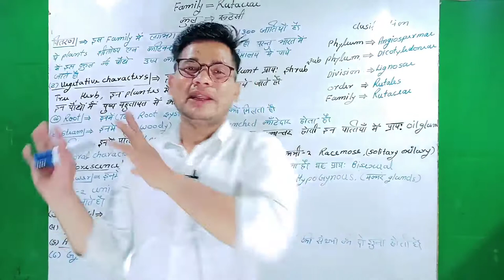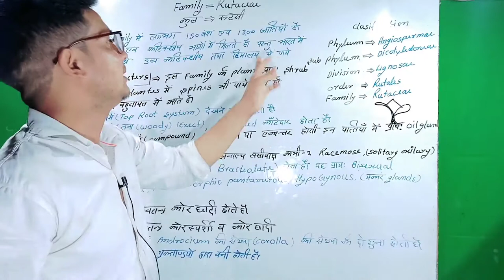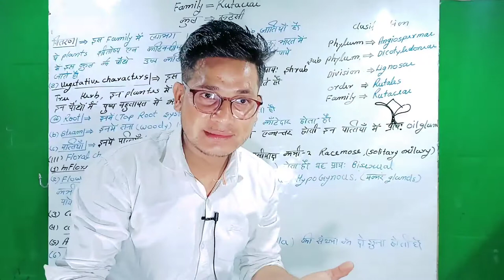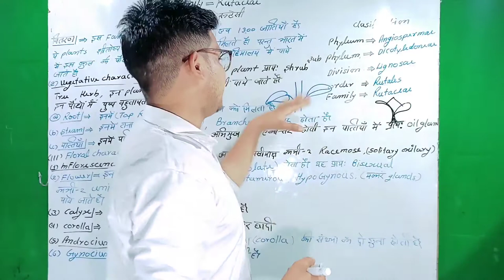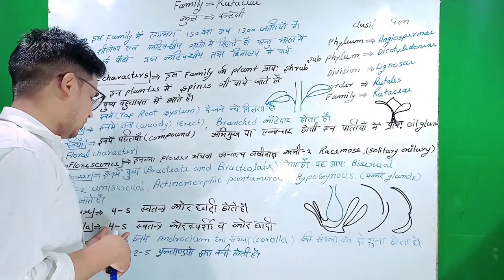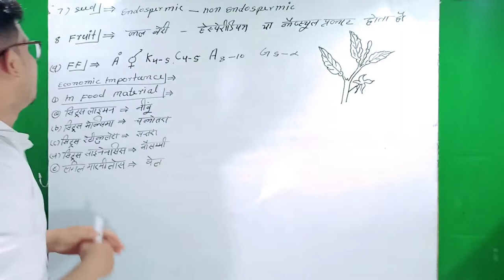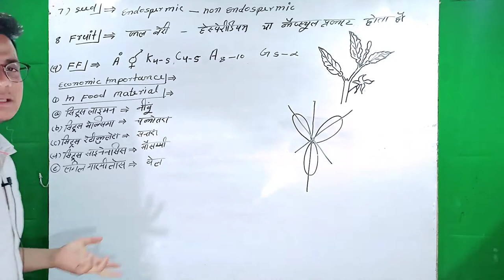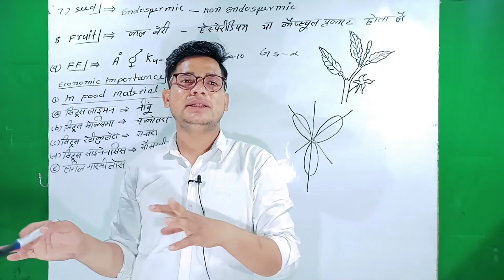Family Rutaceae||Floral character and Formula|l Economic importance||B.Sc 2 year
Family Rutaceae||Floral character and Formula|l
Economic importance||B.Sc 2 year

 Halo walcome back my youtube channel smith chemistry bala
men

 Rutaceae family

Family Rutaceae

( Orange family

Family Rosaceae

Family Amaranthaceae

Family Ranunculaceae

Family Rubiaceae

Family Apiaceae

( Family Poaceae

Family Cucurbitaceae

Family Rutaceae X

Orange Family
Citrus fruits

Dicot families